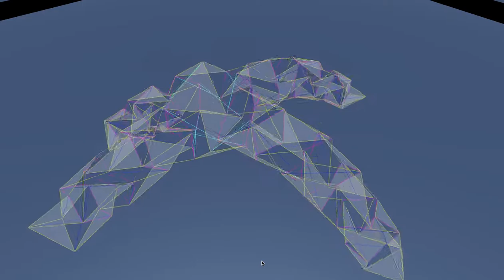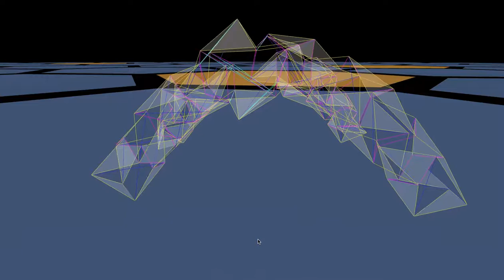Twitching in Situ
And on the Nth day, I said let there be a world into which the Tensegrity Galapagotchi can be born.